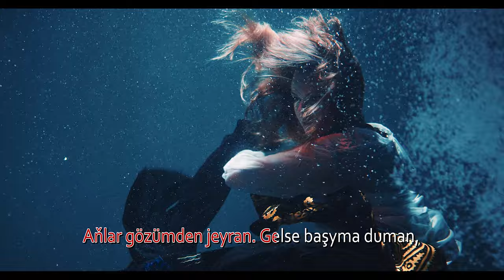Unudar Meni - Official КАРАОКЕ минус (Ka-Re Prod...)2019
Не думай о плохом и будь другом 🤝
Я верю и ты верь ✊
Я могу и ты можешь 👏
Я не знаю, ты знай 🤚
Я знаю и ты знаешь 🙌
Тебя нету, я есть 👊
Меня нету, ты есть 💪
Мы не одни на белом свете! Верте люди,в Бога Верьте 🙏🏼
- авторы музыки и слов ( ٱلْجَلِيلُ )